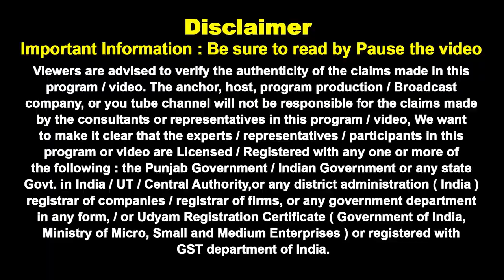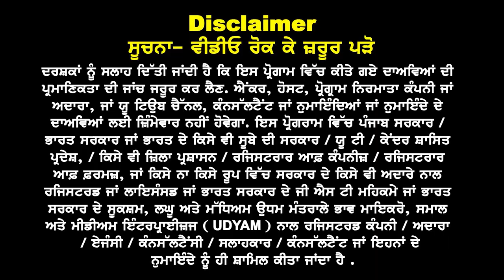ਸਿਰਫ਼ ਆਹ Profiles ਲਈ Happy ਧਮਾਕਾ, 3.5 ਤੋਂ 4.5 ਲੱਖ ਚ Bachelor & Masters Courses I No GAP, No IELTS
ਸਿਰਫ਼ ਆਹ Profiles
ਲਈ Happy ਧਮਾਕਾ

3.5 ਤੋਂ 4.5 ਲੱਖ ਵਿੱਚ

UG & PG Courses